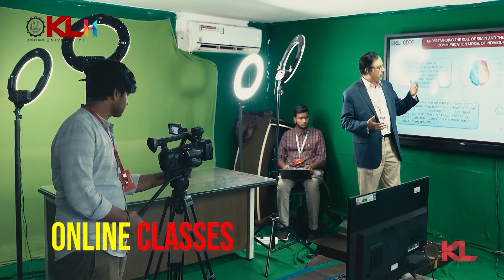ఖజురహో శిల్పాలలోదాగున్న ఆసక్తికర రహస్యాలు..! | Khajuraho Temple Special Story | RTV News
ఖజురాహోను తలపించే ఈ ఆలయం.

దక్షణ భారతంలో ఉన్న దీక్ష నగరం.

నేడు అది డిచ్ పల్లి ఖిల్లా రామాలయం

డిచ్‌పల్లి రామాలయం  14 వ శతాబ్దంలో కాకతీయ రాజులు నిర్మించిన రామాలయం .

నిజామాబాద్ కు 17 కి.మీ. దూరంలో గల డిచ్‌పల్లిని "దక్షిణ భారత దేశ ఖజురహో" అని అభివర్ణిస్తారు చరిత్రకారులు.

డిచ్ పల్లి లో రామాలయం ప్రసిద్ది చెందినది.  దేవాలయ శిల్ప సంపద అచ్చం ఖజురహో ను పోలి ఉంటుంది.

ఖిల్లా రామాలయం, డిచ్ పల్లి చూడటానికి చిన్నదే అయినప్పటికీ శిల్ప, వాస్తు కళలు అద్భుతంగా ఉంటాయి.

 ఆలయ గోడలు, పై కప్పు, ద్వారాలు చూపరులను ఆకట్టుకుంటాయి. నిర్మాణ దశలో ఉన్నప్పుడు ఆలయం పై తురుష్కులు దాడి చేశారు.

శిల్ప సంపద ను ధ్వంసం చేశారు.

ఆలయం అసంపూర్తిగానే మిగిలింది. దాంతో ఈ గుడి కి రావాల్సిన ప్రాముఖ్యత రాలేదు. తురుష్కుల దండయాత్ర తరువాత అంత వరకు గుడిలో ఎటువంటి విగ్రహాలు ఉండేవి కావు

ఆలయం నలుపు మరియు తెలుపు బసాల్ట్ రాతితో నిర్మించబడింది,

 అత్యుత్తమ వాస్తుశిల్పం , దేవతలు, జంతువులు, డెవిల్స్ , ఖజురహో శైలిలో శృంగార నిర్మాణాలతో అద్భుతమైన హస్తకళతో నిర్మించరు.

ఈ పురాతన ఆలయం ఆలయ గోడలు, పైకప్పులు, స్తంభాలు , తలుపు ఫ్రేమ్‌లపై చాలా అందమైన శిల్పాలతో అద్భుతమైన శిల్పకళను కలిగి ఉంది.

ఆలయం నాలుగు మూలల్లో బురుజులతో, ఉత్తరం వైపు ముఖద్వారంతో రాతి గోడతో చుట్టబడి ఉంది.

ఈ ఆలయాన్ని శ్రీరామ నవమి పండుగ రోజున వేలాది మంది భక్తులు సందర్శిస్తారు .